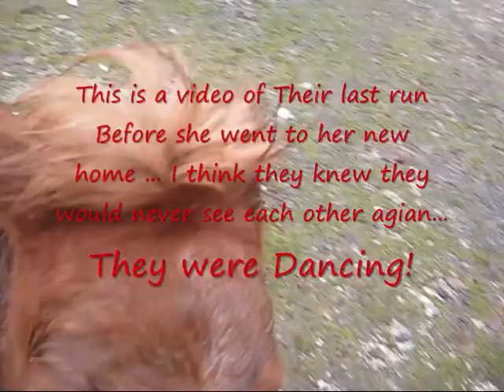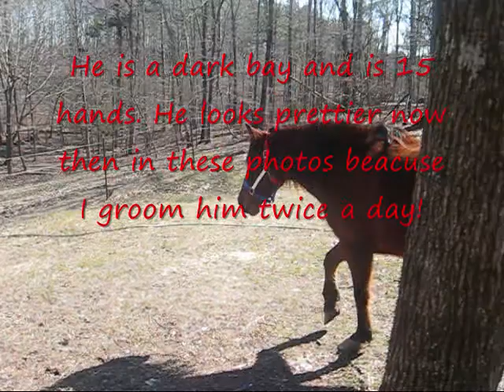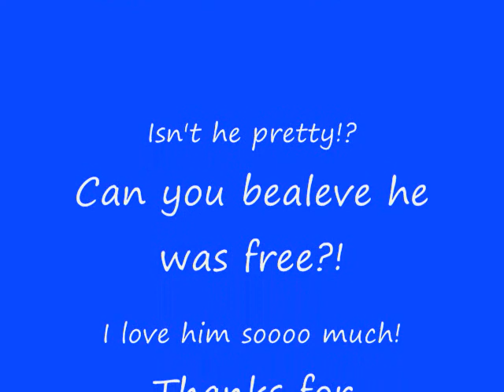My new horse Cisco!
He is a 15 hand bay spanish blm mustang! ♥